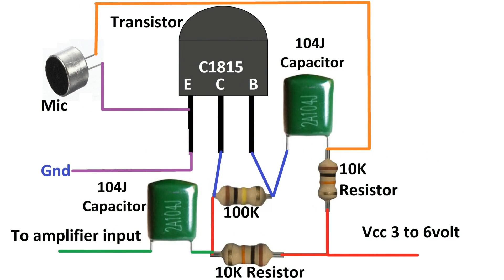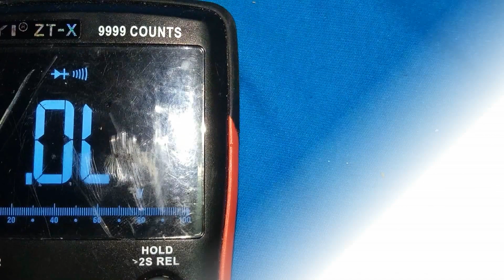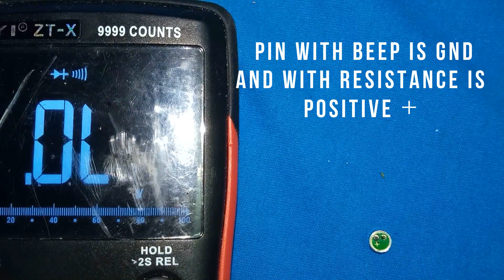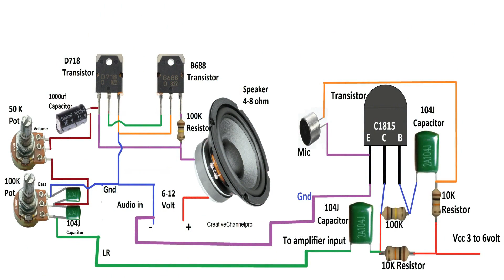Mic Preamp Circuit | Mic to Speaker Circuit Using Transistor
In this video a simple Preamp mic circuit we connect it with D718 and B688 amplifier

2. Mic from mobile or headphones
3. 104J capacitors 2 Pcs
4. 100 K Resistor
5. 10 K Resistors 2pcs